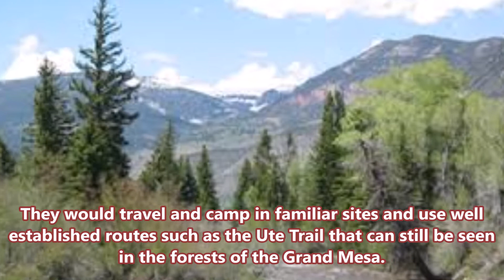Ute People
The Ute tribe were nomadic hunter gatherers who inhabited lands occupied by the Great Basin cultural group but then migrated to the Plains. The Ute tribe resisted the white encroachment of their lands and came into particular conflict with the Mormons.